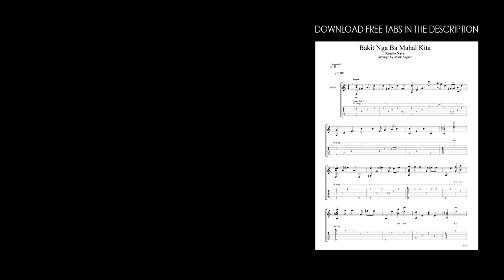"Bakit Nga Ba Mahal Kita" by Roselle Nava Fingerstyle Cover by Mark Sagum | Free Tabs!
Title: Bakit Nga Ba Mahal Kita
Artist: Roselle Nava
Arrange and played by: Mark Sagum